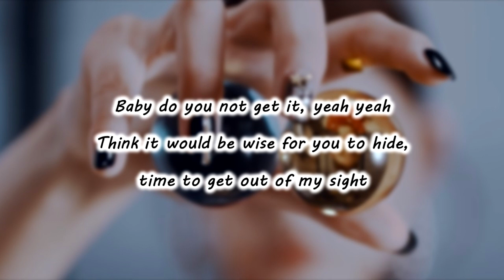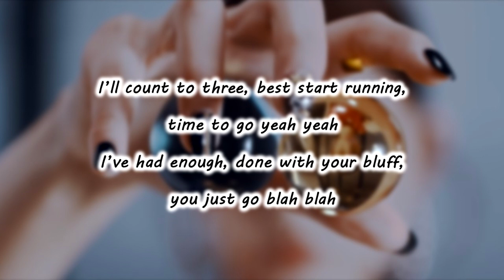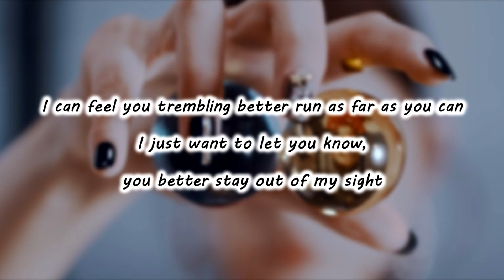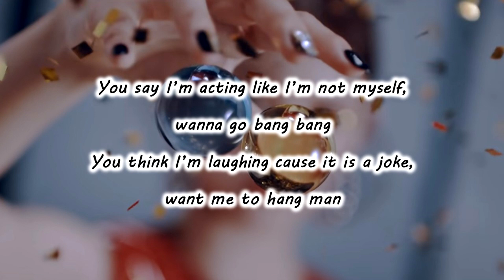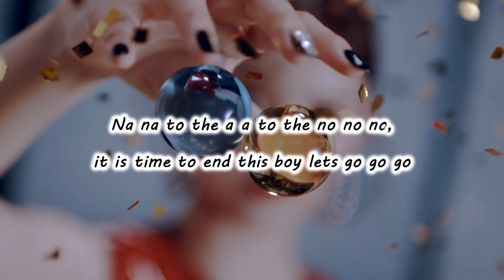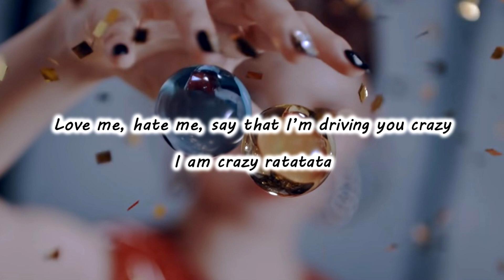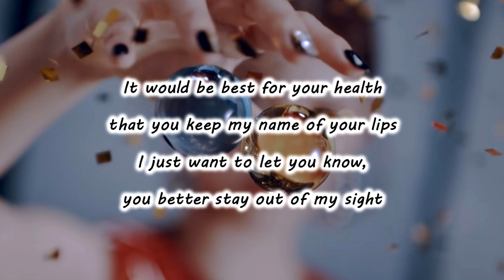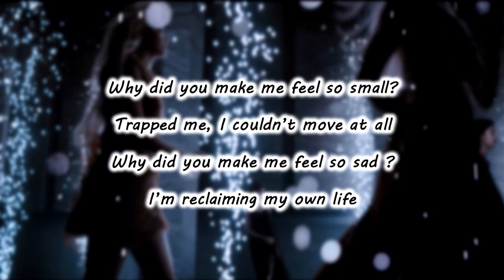EVERGLOW - ADIOS - ENGLISH KARAOKE with BACKING VOCALS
English lyrics and backing vocals (partly) by: Ashrita Ramamurthy